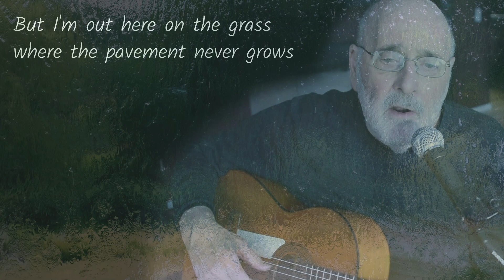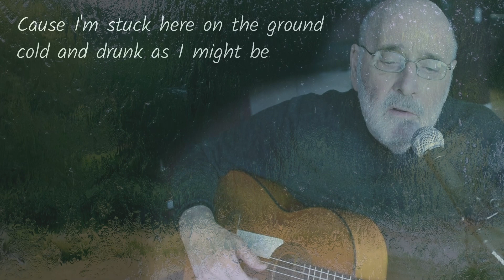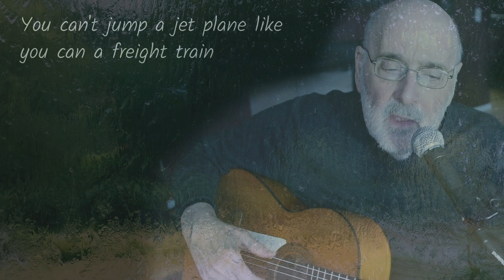Early Morning Rain (Gordon Lightfoot) - Cover by Stefan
Performed by, audio recording, video recording, and edited by Stefan Zimberoff

Lyrics:
In the early mornin' rain,with a dollar in my hand,
And an achin' in my heart,and my pocket's full of sand
I'm a long way from home,and I miss my loved one so
In the early mornin' rain, with no place to go

Out on runway number nine, big 747 set to go
But I'm out here on the grass,where the pavement never grows
Well the liquor tasted good,and the women all were fast
There she goes my friend,she's rollin' down at last

Hear the mighty engines roar,see the silver wing on high
She's away and westward bound,far above the clouds she flies
Where the mornin' rain don't fall,and the sun always shines
She'll be flyin' o'er my home,in about three hours time

This old airport's got me down,it's no earthly good to me
Cause I'm stuck here on the ground,cold and drunk as I might be
Can't jump a jet plane, like I can a freight train
So I'd best be on my way,in the early mornin' rain